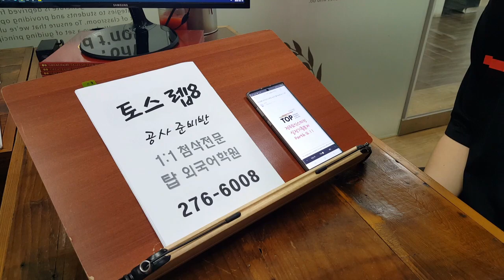토익스피킹 레벨8 공사준비 주말반 200620